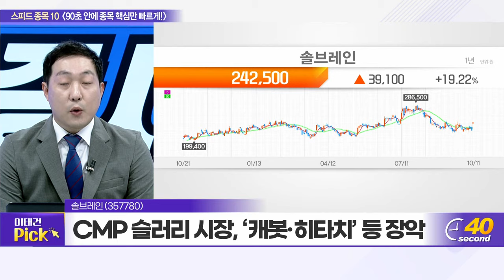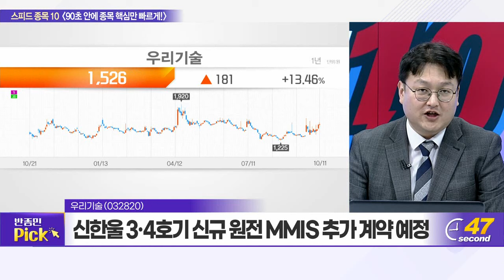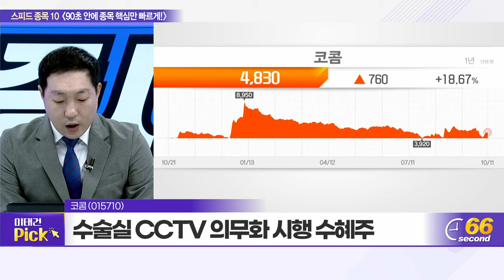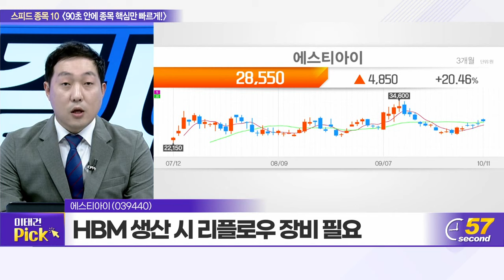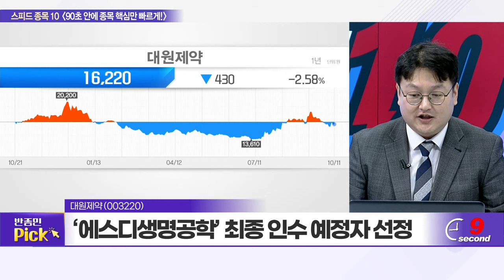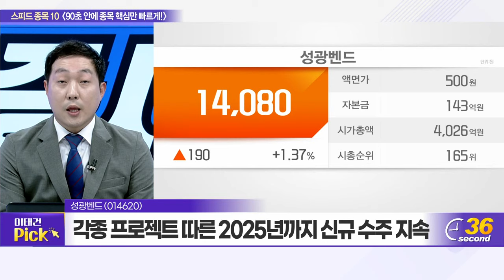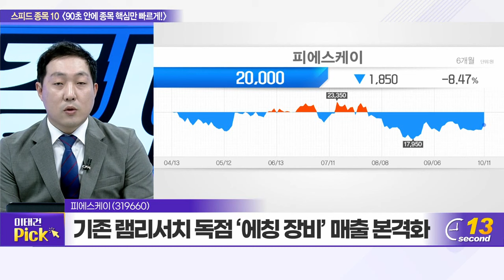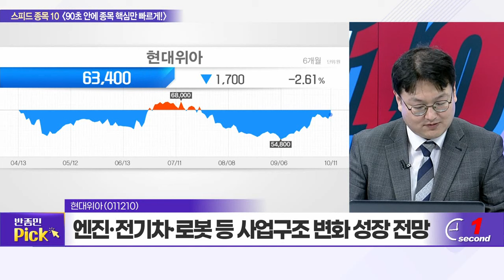솔브레인, 우리기술, 코콤, 모바일어플라이언스, 에스티아이, 대원제약, 성광벤드, 경동나비엔, 피에스케이, 현대위아_스피드 종목 10 (20231011)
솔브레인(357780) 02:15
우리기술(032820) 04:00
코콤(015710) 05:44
모바일어플라이언스(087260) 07:28
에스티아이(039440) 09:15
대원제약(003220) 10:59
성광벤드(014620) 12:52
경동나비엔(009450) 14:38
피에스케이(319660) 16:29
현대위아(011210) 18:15